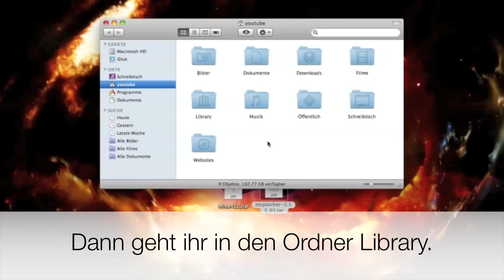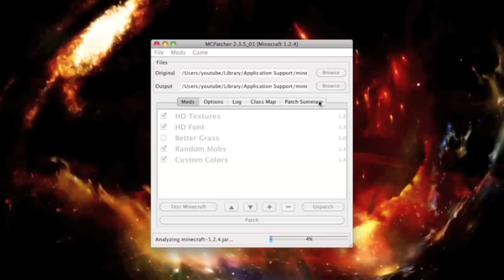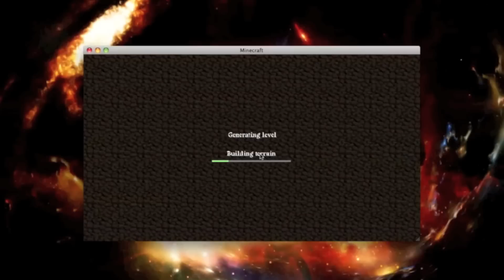Minecraft Misa HD Texture Pack 1.4.6 Tutorial & Download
In diesem Video zeige ich euch wie ihr Misa's hd Texture Pack auf Mac installiert!